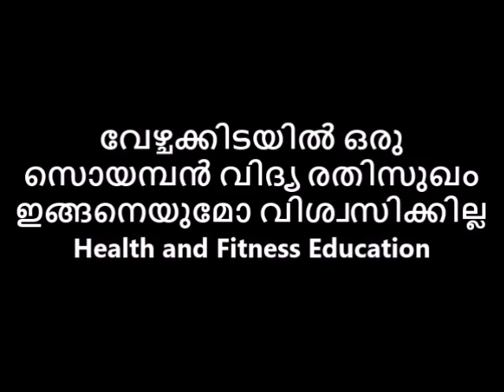ഒരു സൊയമ്പൻ വിദ്യ വേഴ്ചക്കിടയിൽ രതിസുഖം ഇങ്ങനെയുമോ വിശ്വസിക്കില്ല